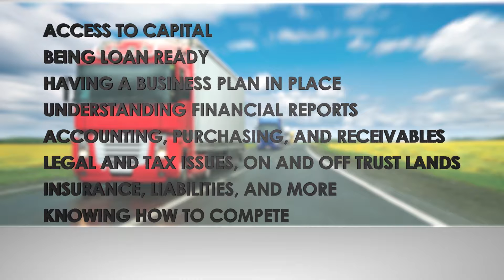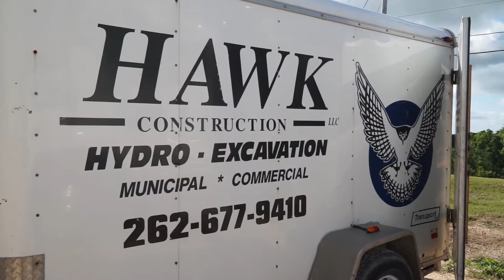AICCW/FACC eLearning Video Series Introduction